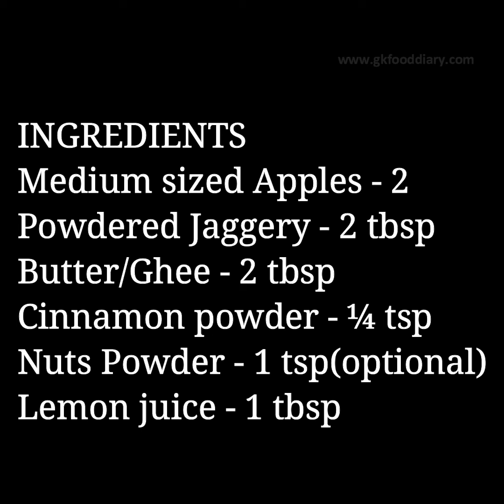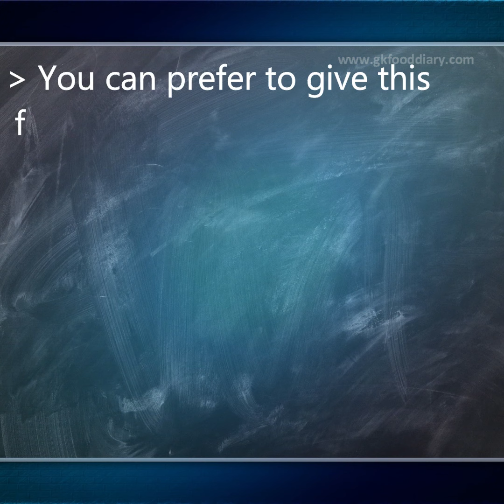Fried Apples Recipe for Babies&Toddlers |Apples for Babies as Finger Food|Evening Snack for Toddlers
Fried Apples- a quick and yummy dessert made with apples, jaggery/brown sugar, cinnamon powder & butter or ghee for babies, toddlers and kids. An apple a day keeps the doctor away! Isn't that true! Apples are such a simple food that can be eaten as such. But what if your child refused to eat apples? Here is an easy recipe video to include apples in your child's diet.  Detailed apple fry recipe